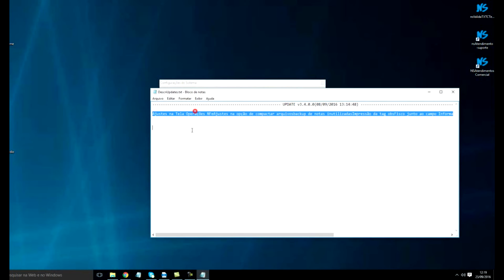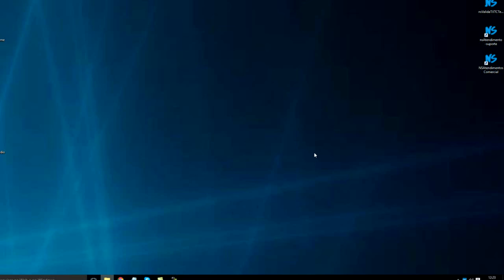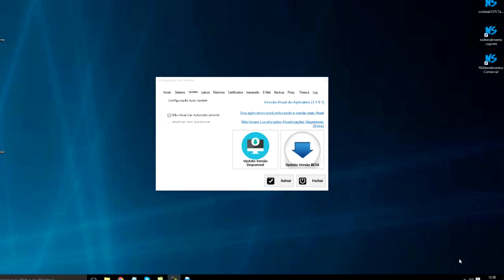Veja como fazer Update do NS NFe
Neste vídeo apresentamos uma nova funcionalidade do nosso Emissor de NFe onde você pode escolher quando você deseja fazer o Update da versão disponível e também na versão BETA (testes).